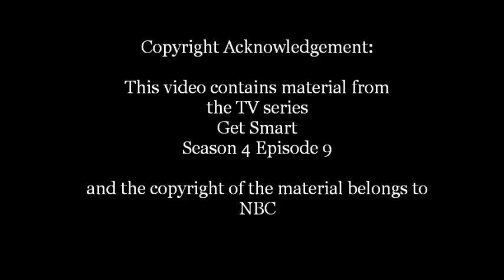Get Smart S4 E9 - Max and 99's wedding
Maxwell Smart and 99 get married.

Your groomsmen can help ensure your wedding guests are kept separated -  should there be a need!

Sunbury Celebrant Catherine Mueller
Creating Ceremony for Your Celebration